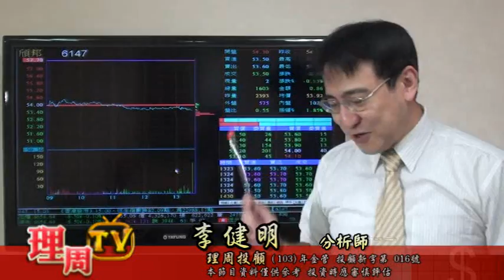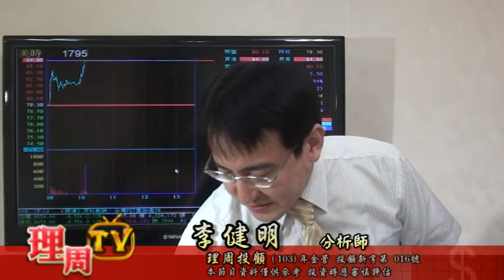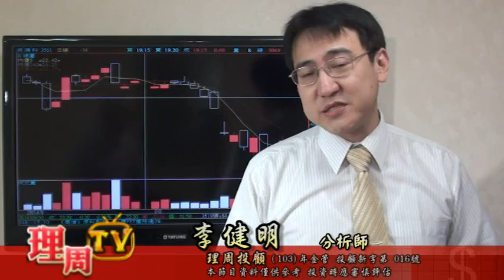1021 李健明-逢高汰弱換強頂尖贏家